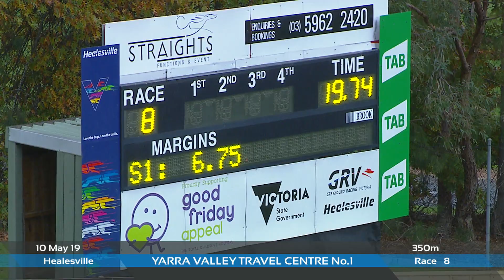HVL FRI 10 MAY 19 R8